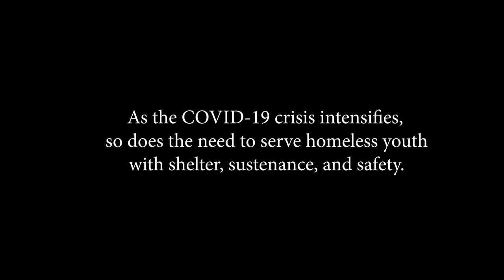Covenant House California's Outreach Team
The Cov Family can do extraordinary things. Over the past few months, our community has shown that while the rest of the world closes, we open our arms wider to protect vulnerable youth.

Today, Covenant House California will join with the rest of the world for GivingTuesdayNow to show that we will be there for youth experiencing homelessness. 24/7.

GivingTuesdayNow is a new global day of giving and unity that will take place on May 5, 2020 as an emergency response to the unprecedented need caused by COVID-19.

We invite you to take a moment to watch an inspiring video of what our Outreach team does EVERYDAY, 24/7 to help these young people who are on the streets that have no refuge from coronavirus.